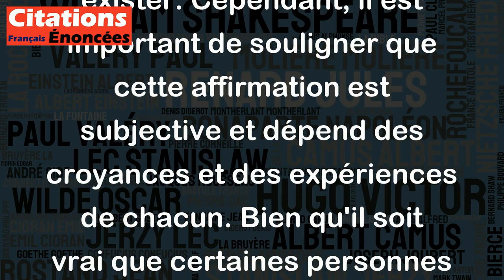On ne peut pas exister sans être aimé. - Romain Gary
Cette citation de Romain Gary exprime l'idée que l'amour est un besoin fondamental pour l'être humain, qu'il est essentiel pour se sentir exister. Cependant, il est important de souligner que cette affirmation est subjective et dépend des croyances et des expériences de chacun. Bien qu'il soit vrai que certaines personnes recherchent l'amour pour se sentir valorisées et aimées, d'autres peuvent trouver un sens à leur vie sans avoir besoin d'être aimées. En fin de compte, l'amour est une émotion complexe et personnelle qui peut avoir différentes significations pour chaque individu.